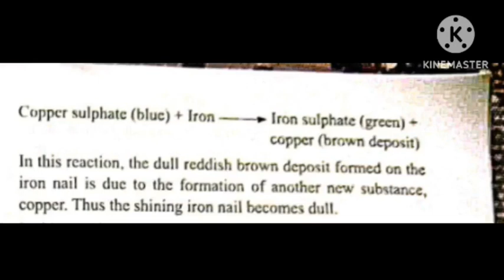SCIENCE SUCCESS == CLASS VII == PHYSICAL & CHEMICAL CHANGES =IRON NAIL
SCIENCE SUCCESS ==
CLASS VII ==
PHYSICAL & CHEMICAL CHANGES
  =IRON NAIL